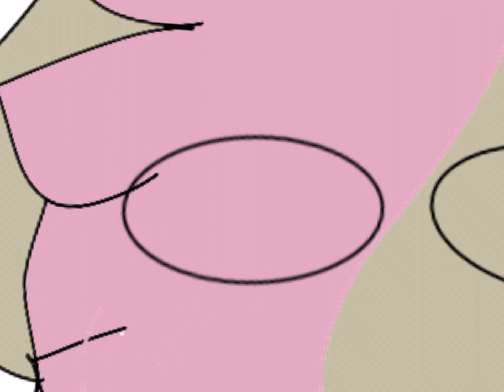HAPPY BIRTHDAY AND 100 SUBS KIKI 😭💖❤️💞💙🧡💖💕💕💖💕💓💞💓💖🧡💕💕😭💕💖💞💖(Gift speedpaint)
Lol i have no clue what happened
BUT I NEED TO START PUTTING MY WATER MARK ON MY STUFF CUZ YA NEVER KNOW
Anyways peace L O L 😎💅